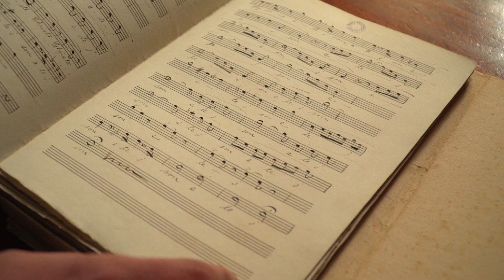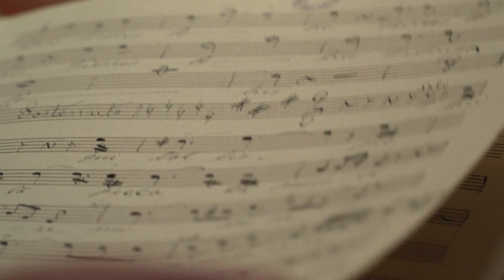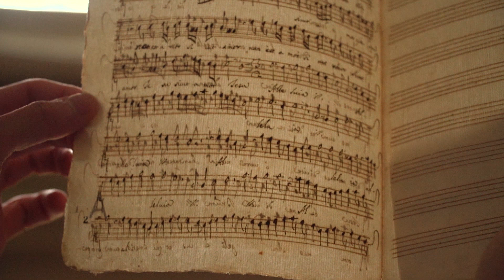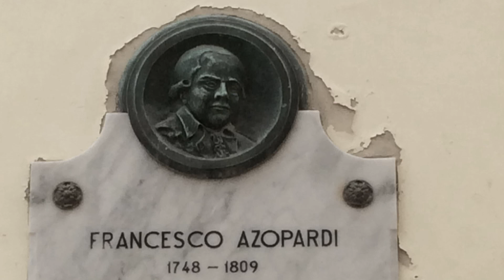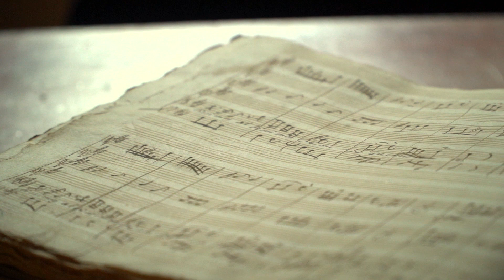MaltArti - Alex Vella Gregory